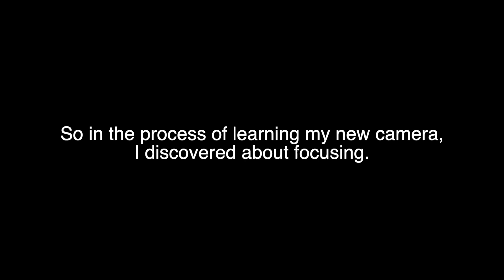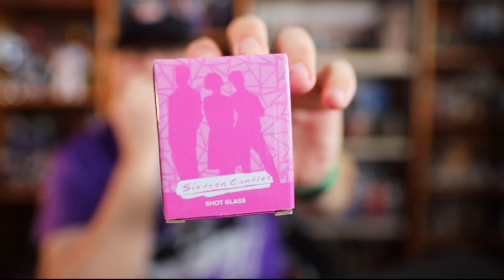Loot Crate February 2021 Love Sick Unboxing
So let's just talk about it. I know, I suck at using a real camera. I think I have a handle on it, but I'll admit it... this one is rough at best. I'm sorry.